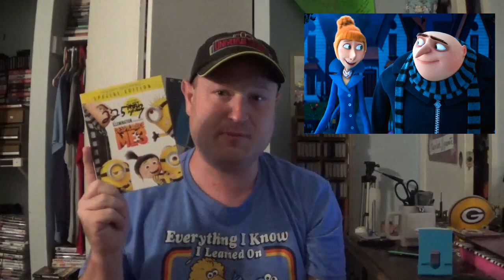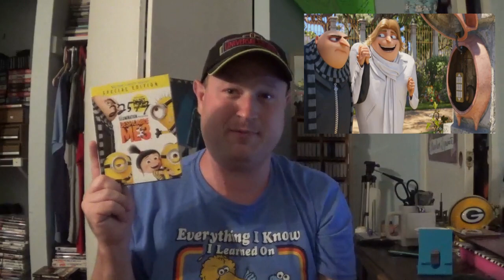Hidden In The Universal Vault | Despicable Me 3